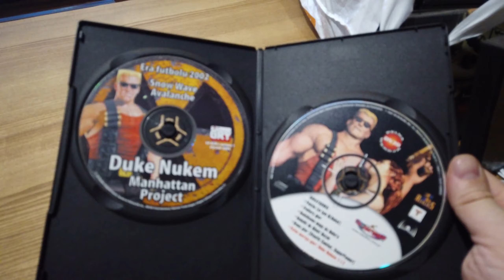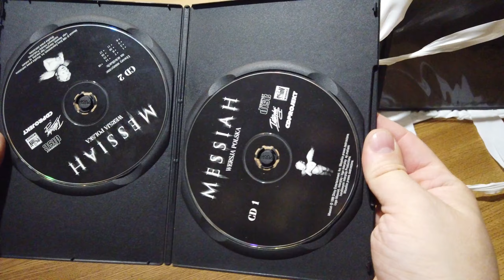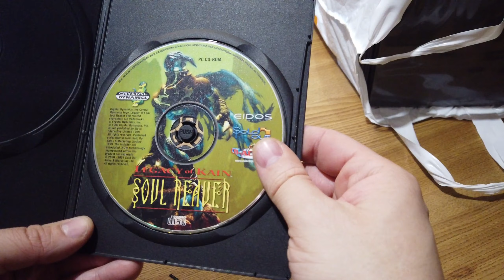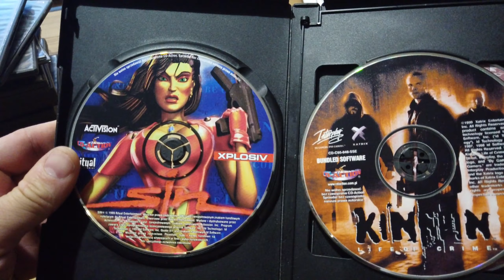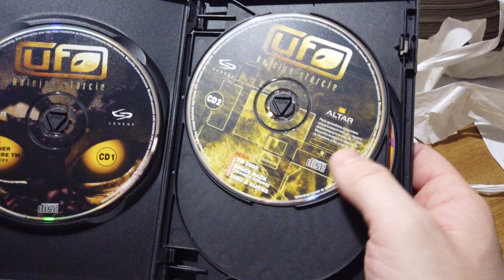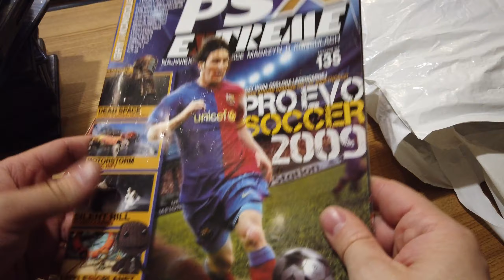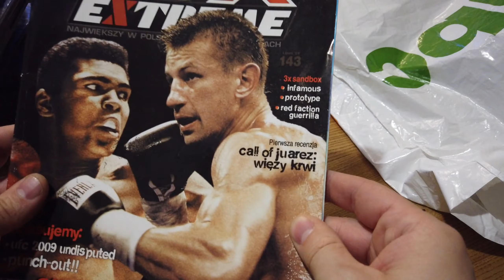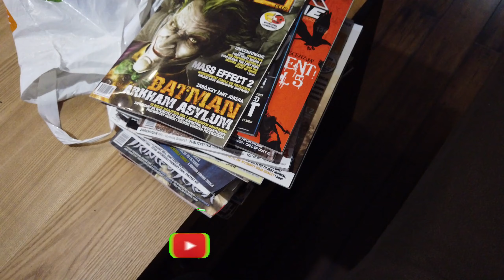Stare gry z piwnicy.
Moje stare gry wyszperane z piwnicy wraz ze starymi magazynami o konsolach.